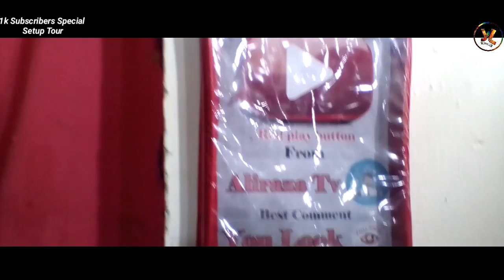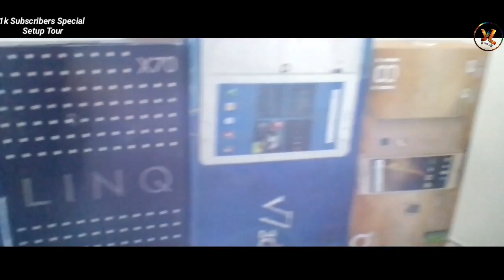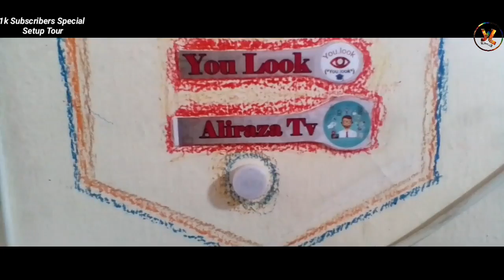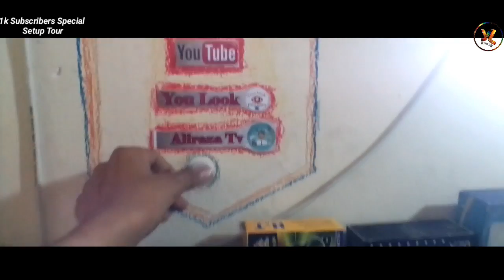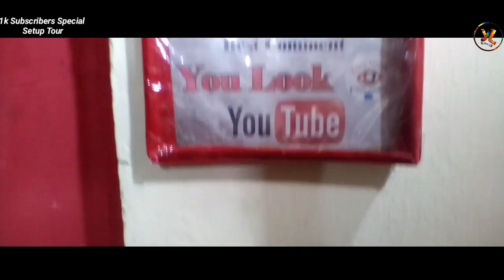1k Subscriber Special Setup Tour Video || Congratulation To My All Subscribers || Video By You look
1k special video
Thank you so much guys
Love from Hassan Raza
I hope we can do it Inshallah
Setup Tour video
1k setup Tour
Bye bye 😘😍